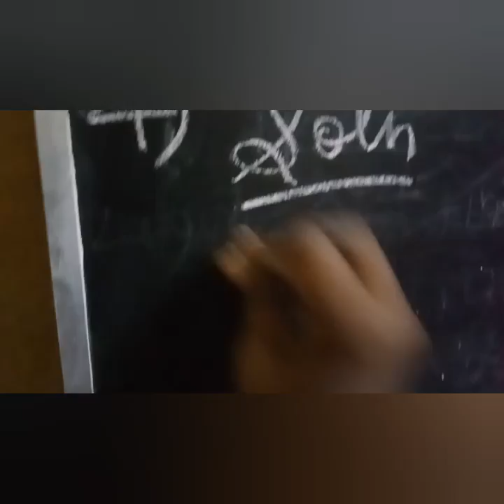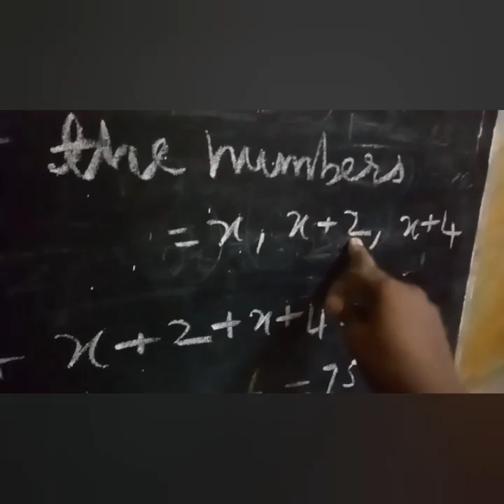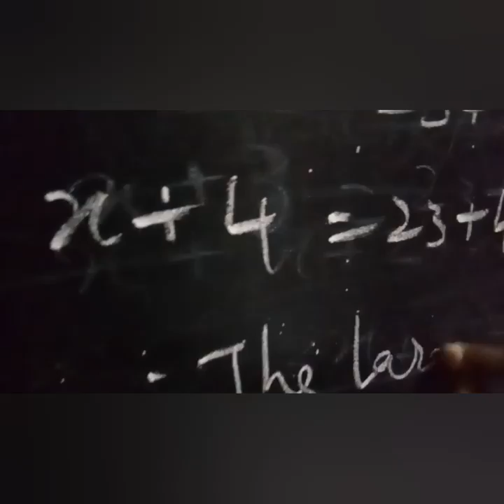8th class maths Chapter 3 exercise 3.7 Sum 4 | 8th maths 1st chapter | Super brain mathematics| 2020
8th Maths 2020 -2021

8th class maths Chapter 3 exercise 3.7 Sum 4 | 8th maths 1st chapter | Super brain mathematics| 2020 | 8th maths exercise 3.7 4th sum

the sum of three consecutive odd numbers is 75 which is the largest among them